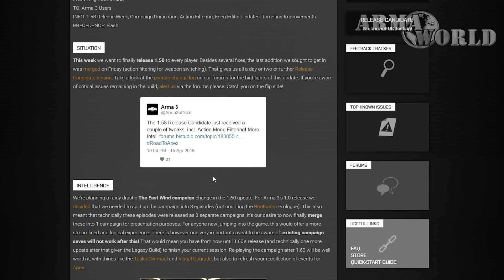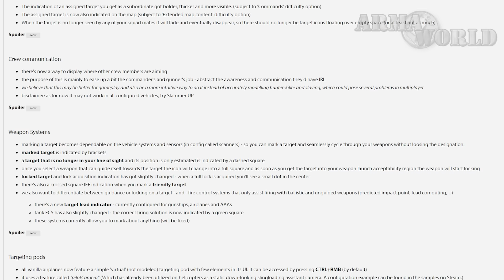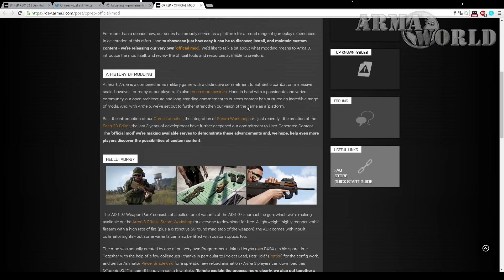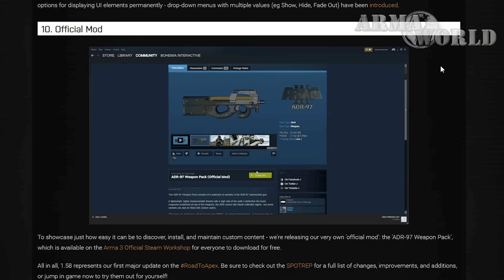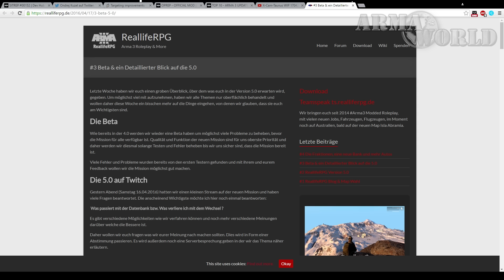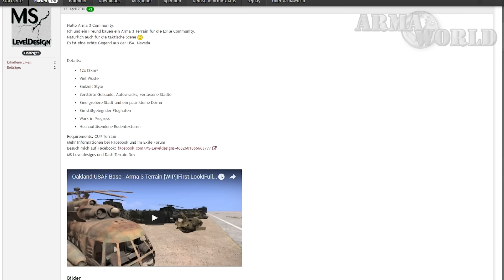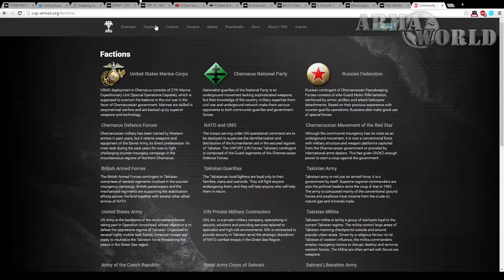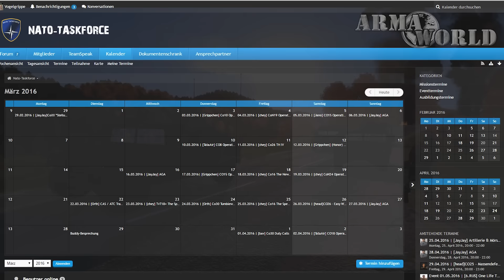[RPGX] Arma News #39 - Apex Erweiterung - Neues Task System - One Live TvT - Version 1.58 [GERMAN]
►Super Mega tolle neue Beschreibung - Klick mich Hart◄

►Inhaltsverzeichnis◄

[Einleitung]

00:00 bis 00:31

[Arma Offiziell]

00:32 bis 03:15 | Arma 3 Apex | Arma 3 Sitrep | Eden Editor
03:16 bis 04:09 | Neues Targeting System mit Apex
04:10 bis 05:19 | Offizielle erste Mod | Kostenloser DLC/MOD von BI | P90
05:20 bis 09:11 | Offizieller Patch Version 1.58 von Arma 3 | Funktionen und Änderungen

[Arma Community & Arma World]

09:12 bis 10:30 | Project Taunus | Deutsche Karte | Projekt Taunus |
10:31 bis 11:37 | Altis Life / Reallife RPG
11:38 bis 12:22 | Der 1000. User auf ArmaWorld
12:23 bis 13:08 | Oakland | Exile & Postapokalyptische Karte in Arma 3
13:09 bis 14:46 | 6. Russische Armee | One Life TvT Projekt
14:47 bis 15:23 | SQF-Handbuch der 3. Jägerkompanie sucht Unterstützung
15:24 bis 16:44 | Community Upgrade Project / CUP für Arma 3 | Russische & Amerikanisches Update
16:45 bis 17:14 | ACE3 Atom SQF Sprache Geupdate | Texteditor für Arma 3

[Sonstiges]

17:15 bis 18:03 | Nato-Taskforce | Ein Einblick in den Eventkalender
18:04 bis 18:35 | Ende / Schlusswort

►Befehle zum Video◄

►Community Event◄

in die Steam Gruppe und so weiter. Dabei spielt es keine Rolle ob ihr 13,14,15 oder 16 oder älter seid. Ihr müsst Spaß
am Taktischen Spiel haben oder gewillt sein dieses zu lernen.

►Unterstütz mich◄

Arma 3, Arma Gameplay, Arma Vorschau, Arma Tutorials, Arma 3 Editor Tutorials, Arma 3 ACE Tutorials,
Arma 3 Taktische Szene, Arma 3 Mods, Arma 3 Themen, Arma Neuigkeiten, Arma 3 Apex, Arma 3 Targeting System Apex,
Arma 3 Projekt Taunus, Arma 3 Deutschland Karte, Arma 3 German Map, Arma 3 Exile, Arma 3 Altis Life, Arma 3 Reallife RPG,
P90 in Arma 3, Arma 3 Patch Version 1.58, Arma 3 Version 1.58, Arma 3 Update News, Nato-Taskforce, 6. Russische Armee,
ArmaWorld, SQF Handbuch,

►Abschluss◄

►Zusatzinfo◄

Sonntag und Nachtschicht für Youtube, weil ihr es Wert seid!